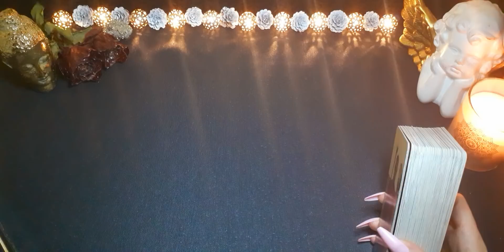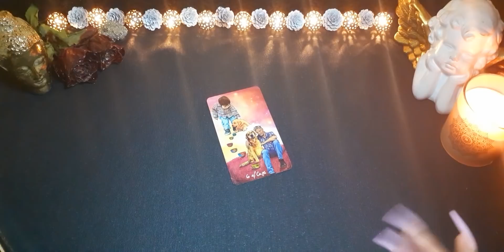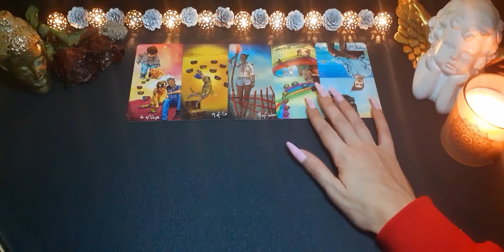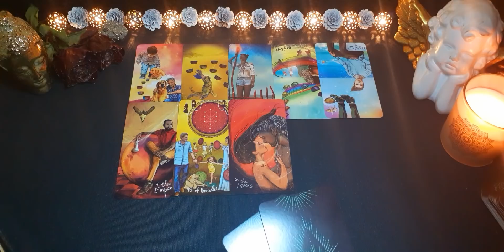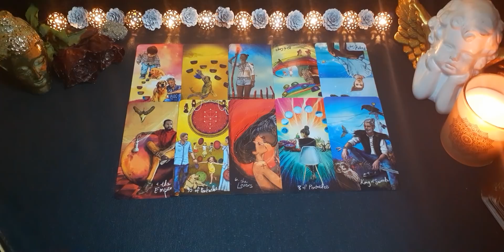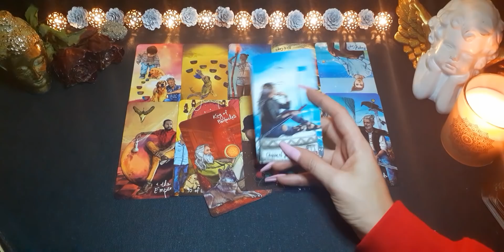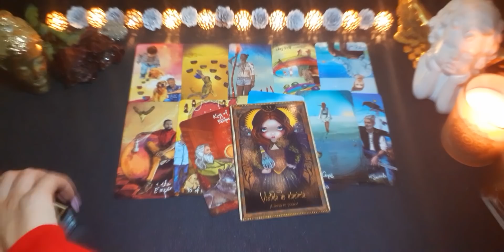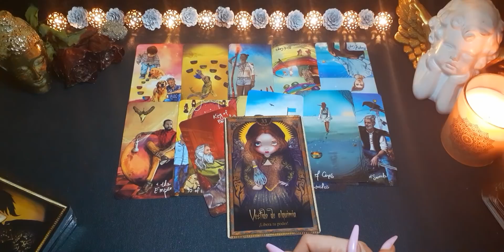Libra ♎ Eres más fuerte de lo que crees. Cumples lo que quieres. Libra Enero 2021. Horóscopo y Tarot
Libra Enero 2021. Amor y General.  Horóscopo y Tarot

Aquí te dejo el vídeo de la lectura para el signo de libra (sol, luna, ascendente y venus) con 3 secciones: parejas, solteros y ex. Échale un vistazo a los videos de tus otros signos.